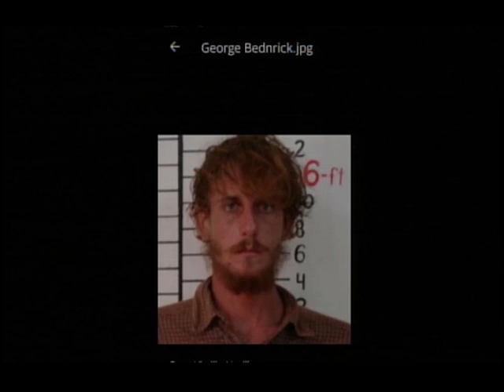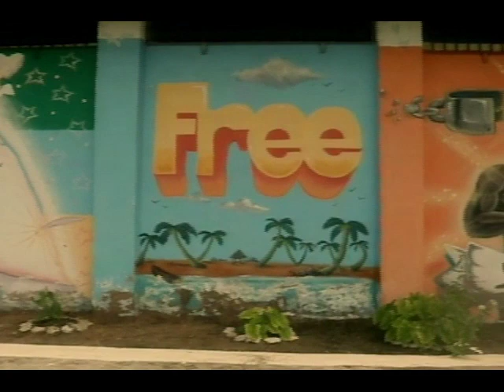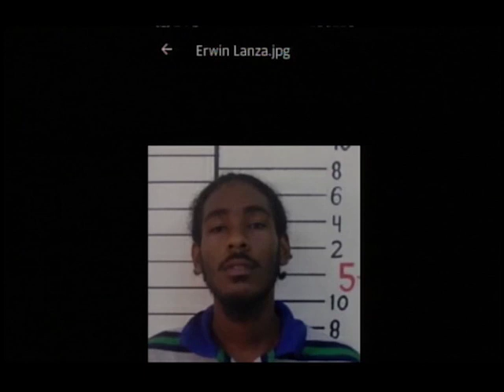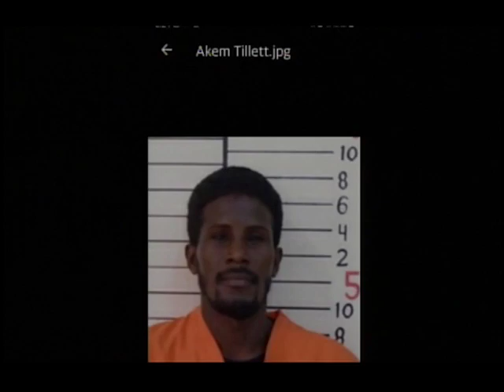Prison Break Update